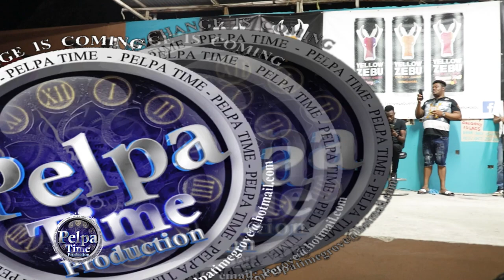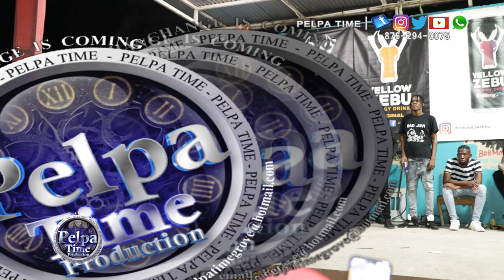Pablo YG gets Rich Wlie he performs his fans been anticipating this one AT Portmore teen fete